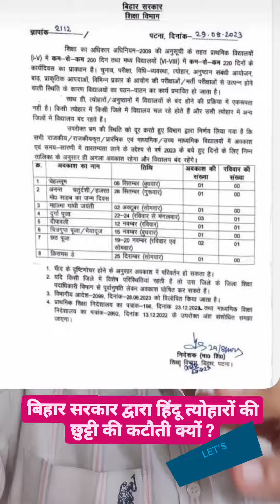Bihar में रक्षाबंधन की छुट्टी में कटौती क्यों ? हिंदुओं के त्योहार क्या जरूरी नहीं नीतीश कुमार जी ?